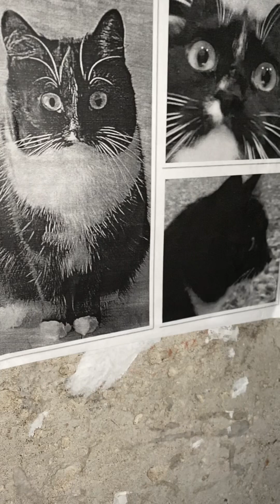Влог. Поиски кошки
Проверяю продухи, котоловку на наличие кошки